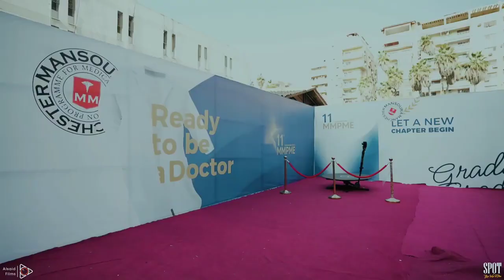MMPME 11 Batch Graduation Ceremony